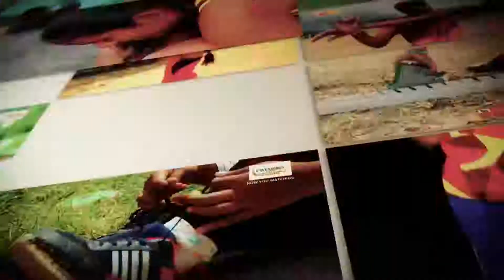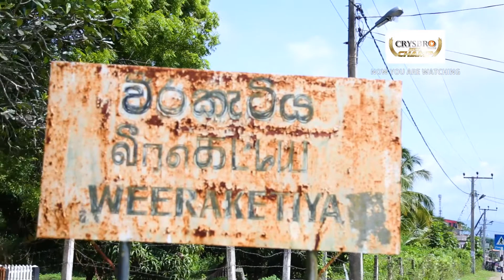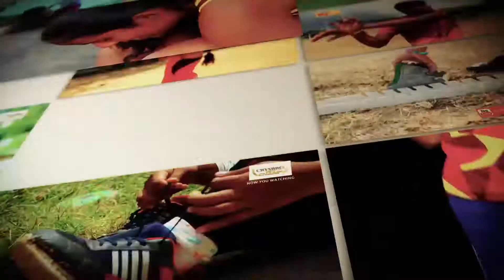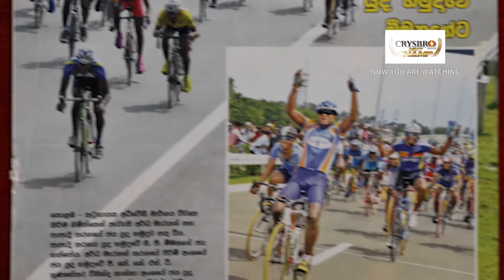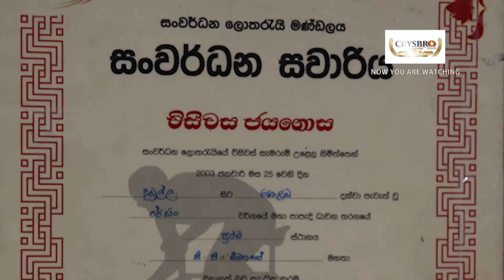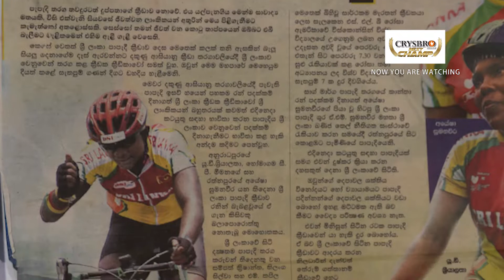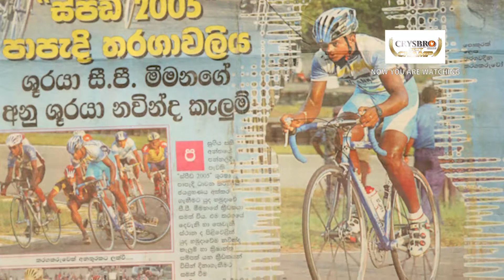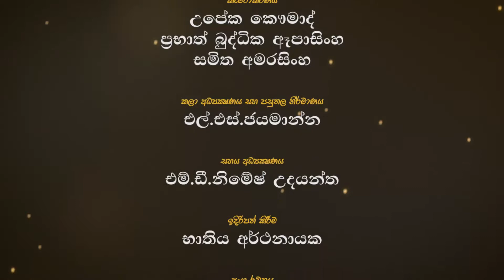CNC EP 70